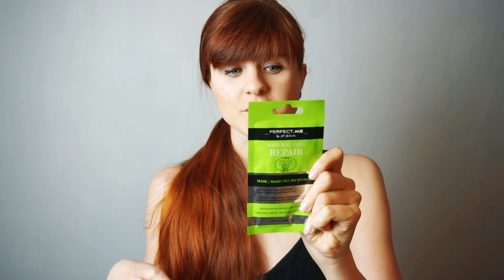PERFECT ME maseczki do włosów w saszetkach z BIEDRONKI #1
Dostałam od Was kilka pytań o nowość (już nie taką nowość), czyli PERFECT ME – maseczki do włosów w saszetkach dostępne w Biedronce.

Do wyboru w Biedronce mamy saszetki z maseczką PERFECT ME w 3 wariantach:

Jak widzicie, w składzie mamy wysoko nawilżającą glicerynę, ale również przyzwoity zestaw olejów: arganowy, jojoba, macadamia, kokosowy oraz ze słodkich migdałów. Zróżnicowanie olejów może sprawić, że maska okaże się bardzo uniwersalna i nie przysporzy puchu niezależnie od porowatości włosów.

POMARAŃCZOWA Repair & Colour Save
Wersja dla włosów farbowanych (nie sugerowałabym się nazwą, bo każda odżywka z tych 3 nadaje się do włosów farbowanych), zawiera 2 silikony i garść protein.

Ciekawy składnik: Phytic Acid, czyli kwas fitowy. Kwas fitowy znajdziecie chociażby w ziarnach soi lub otrębach. Składnik ten jest owiany złą sławą ze względu na swoje działanie wiążące m.in. żelazo, cynk, magnez w organizmie, przez co jego wysokie spożycie może prowadzić do ich niedoborów.

RÓŻOWA Frizz Stop & Keratin Repair

Ciekawy składnik: Sclerocarya Birrea (Marula) Seed Oil, czyli olej marula. Nieco lżejszy od arganowego, zawierający sporo nasyconych kwasów tłuszczowych. Myślę, że może spodobać się fankom oleju kokosowego.

Na moim kanale znajdziecie sposoby na aplikację wcierki, a także wiele innych tematów: